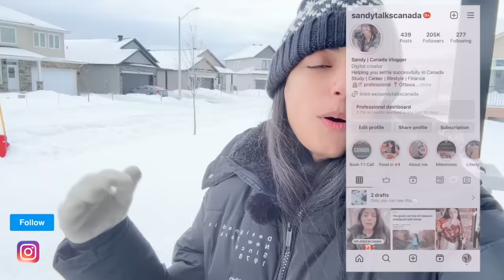Biggest Snow storm in Canada 2024 ❄🌨 | can you survive?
Yes, you can now Get Your Canadian Phone Number Prior To Arrival and it will be delivered right at your doorstep in India for FREE!